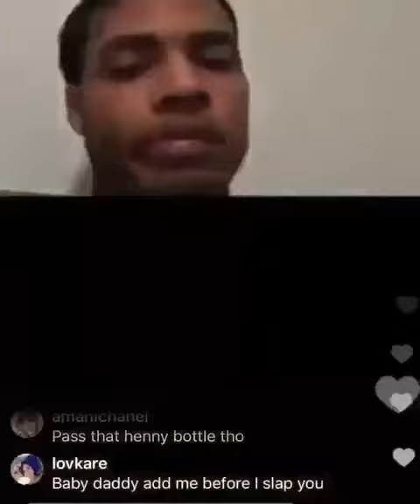Kid trolls rapper on live....(hilarious) 😂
This kid got lucky and get on a rapper live and started trolling him. funny asf funnyvideo broketheinternet live rapper trolls #2017 #2018 #2019 #2020 The kid ig:asapcharlesss